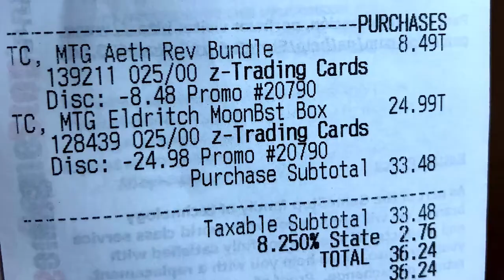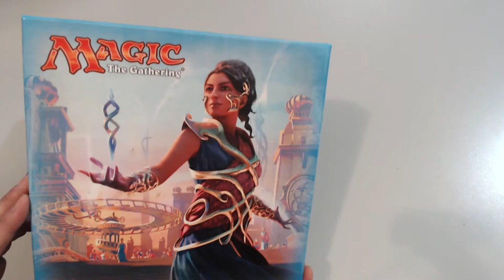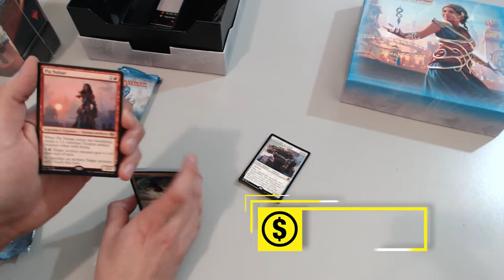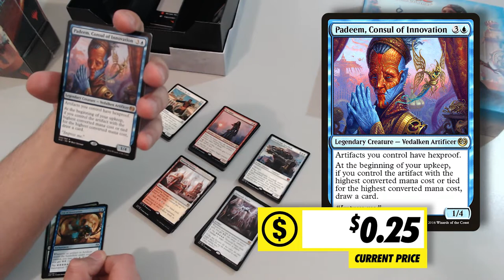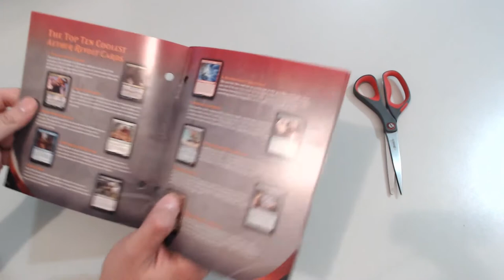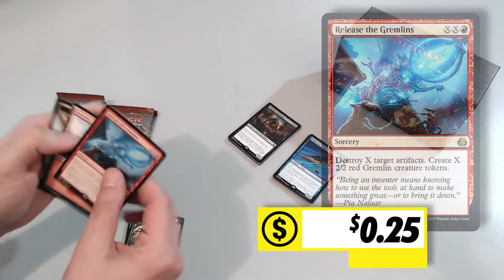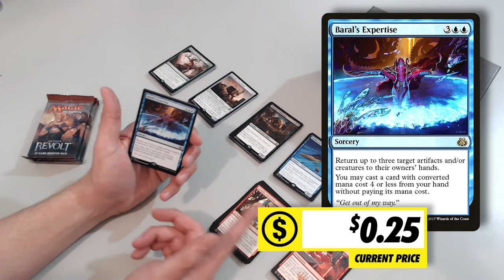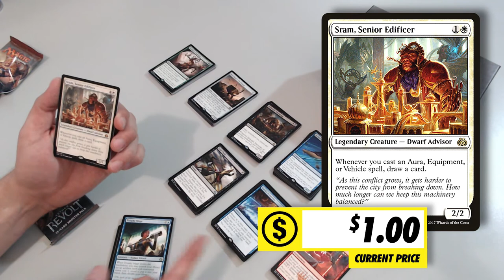The Great GameStop Magic the Gathering Fire Sale! Where were you? - Crackin' Ep14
GameStop just had the most ridiculous Magic fire sale. Let's check out the spoils and crack some packs.